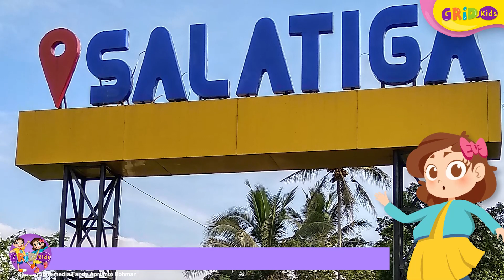Fakta Menarik 5 Kota Tertua di Indonesia - Banda Aceh hingga Palembang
Meskipun Indonesia baru berusia 76 tahun, ternyata ada banyak kota di Indonesia yang berusia ratusan bahkan ribuan tahun, lo. Berikut ini 5 kota tertua di Indonesia, salah satunya ada yang sudah berdiri sejak 682 Masehi.

GRIDSKIDS ARE ALL ABOUT FUN!

Produser: Lucia Triundari
Editor: Sigit Purnomo, Karto Mandiro
Assisten Editor: Glent Bonefasio
Script Writer: Angela Ribka S.
Creative Art : Dyta Salsabila, Akmal Nadhif Predika